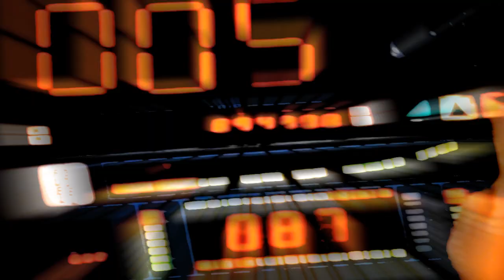The Man... The Machine... - Dan J. Schulte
The MACH 80's project is a series of 'soundtrack' concept albums that embody the sound of 80's noir, which was an era of film/tv electronic music that greatly inspired me from 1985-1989 (Tangerine Dream, Jan Hammer, Sylvester Levay, etc). I hope you can feel it in the music. The era is long gone...but the music doesn't have to be.

MACH 1987: in production